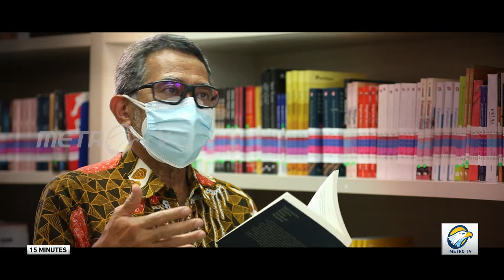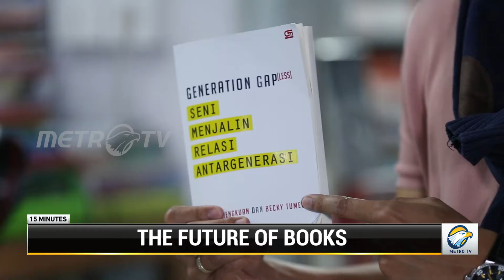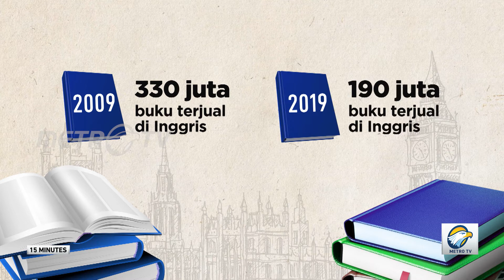DIGITALISASI BUKU & TREN PENJUALAN BUKU FISIK YANG TURUN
Penjualan buku fisik mengalami tren penurunan karena saat ini orang cenderung membaca buku lewat media elektronik karena lebih mudah dan praktis. Bahkan ada penulis yang merilis karyanya dalam bentuk e-book dahulu baru buku fisiknya. Kalau anda lebih suka baca buku fisik atau buku digital?